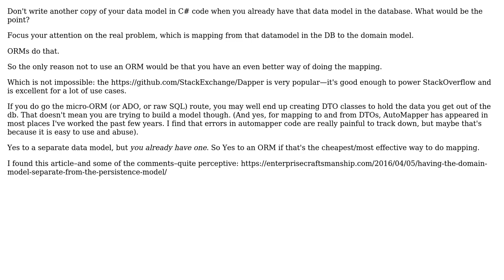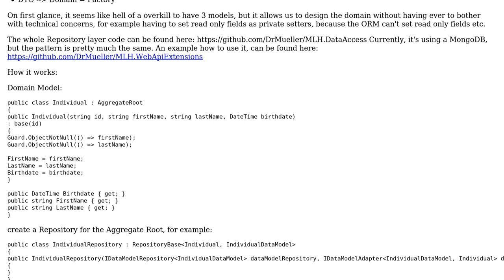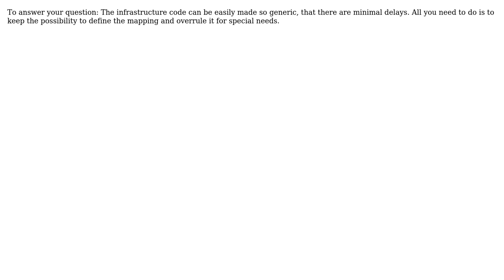Software Engineering: Separating Domain Object and Data Models (2 Solutions!!)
Software Engineering: Separating Domain Object and Data Models

With thanks & praise to God, and with thanks to the many people who have made this project possible! | Content (except music & images) licensed under CC BY-SA | Music | Images & others | With thanks to user Matthias Muller user gnat user Chris F Carroll user bielu000 and the Stack Exchange Network Trademarks are property of their respective owners. You are responsible for your own actions.